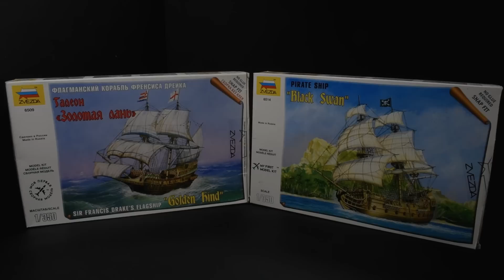Realistic Diorama "Pirate Battleship" How to make- Epoxy resin art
Hello Dear Friends and welcome back,

For this month’s project I have created a diorama showing  battle between a pirate ship and an english sailing ship.

In order to create this diorama I have used the 2 plastic model sailing ships at 1/350 scale.
The ships were painted with acrylic colours and were glued on a round wooden base with UV resin.
I painted the pirate ship black so look like "Black Pearl" from the movie "Pirates of Caribbean" with Johnny Depp
as Captain Jack Sparrow.
I didnt like the plastic sails that were included in the model kits, so I have decided to use tea bags for the sails.
In addition I decided to put a lot of rigging on the ships which was a difficlut task which took a lot of time.
The ocean diorama was made by clear epoxy resin, and the ocean waves were formed by transparent and white silicone.
I have made the explosions with cotton balls and illuminated them with LED lights operated by 3 AAA batteries.

I really like this diorama and hope you will like it as well.

Until next time I wish you all the best,

Many thanks
4THECRAFT

Music

1. Last Train to Mars- Dan Lebowitz
2. Wave in the Atmosphere - Dan Lebowitz
3. Kiss the Sky - Aakash Gandhi
4. Turning Slowly - Ugonna Onyekwe
5. A Tale of Vengeance - Aakash Gandhi